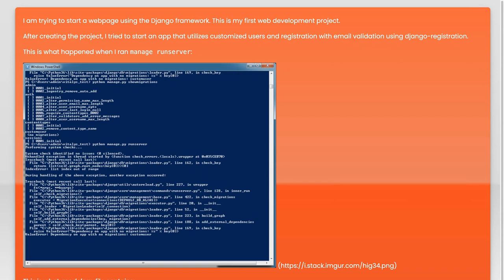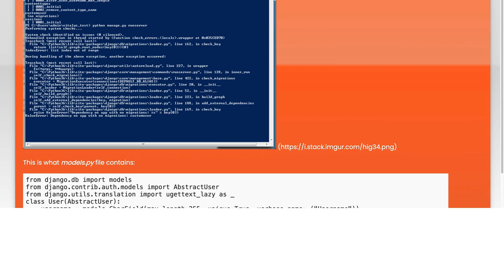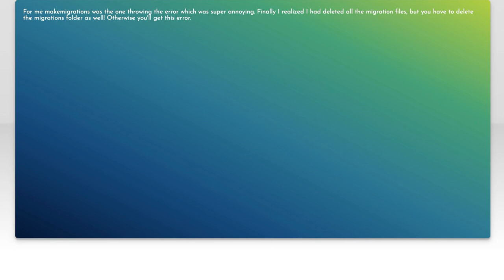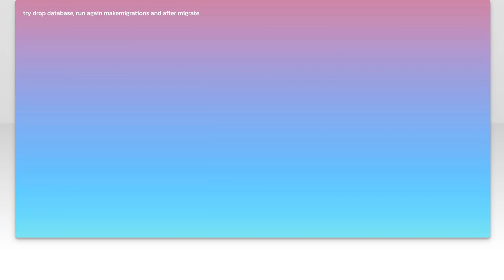ValueError: Dependency on app with no migrations: customuser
python: ValueError: Dependency on app with no migrations: customuser

Related to: python, django, python-3.x, django-migrations